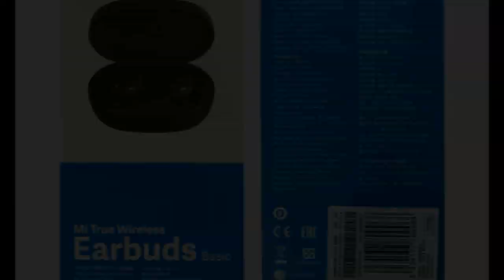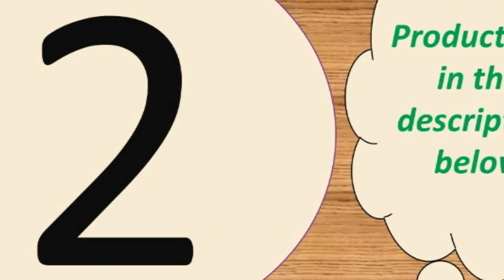Top best true wireless earbuds 2019 Under 50$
1--  Sound Earbuds with Dual Microphone

Description:
Product Features:
1, Singal/binaural mode for you to choose, you can listen by one/two earphones
2, Portable package box with charging function, 3800mAh power can offer more 20hrs for each earphone, you can charge anywhere, long battery life
3, Supermini earphone size, offer comfortable wearing experience.
4, Bluetooth V5.0, stronger compatibility

Specification:
Model: QS2
BT version: V5.0
Operation range: 10m(with no obstacle)
Charging time: approx.2hr
Standby time: approx.120hr

Brand Name: HaylouControl
Button: NoActive Noise-Cancellation:
Type: BluetoothConnectors:
NoneCommunication: WirelessVocalism Principle:
DynamicVolume Control: NoFrequency Response Range:
20-20000HzFunction: for Video
PhoneFunction: For iPodFunction:
SportSensitivity: 110±5dBIs wireless:
Number: Bluetooth 5.0Resistance:
32OWaterproof: YesLine Length:
NoneSupport APP: YesCharging time(earphones): approx.
1hrCharging time(case): approx.
2hrMusic time: about 15hrBattery
capacity(case): 300mAhBattery
capacity(earphones): 43mAh